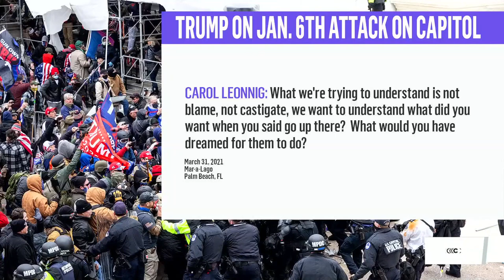Investigating The Attack On The Capitol | The Mehdi Hasan Show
Speaker Nancy Pelosi is mulling whether to add another Republican to the January 6 Select Committee after House Republican Leader Kevin McCarthy pulled all of his picks from the panel. Rep. Madeleine Dean, a former impeachment manager, discusses what the committee could look like, going forward, and why it’s important to find out what really happened that day.